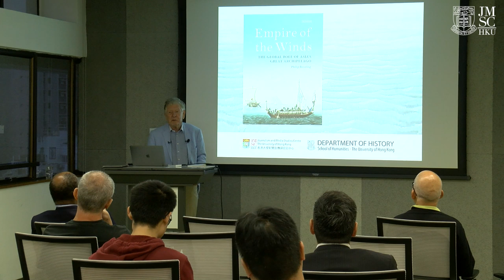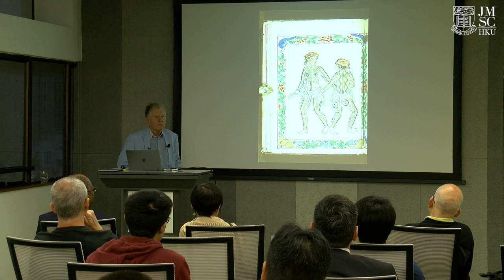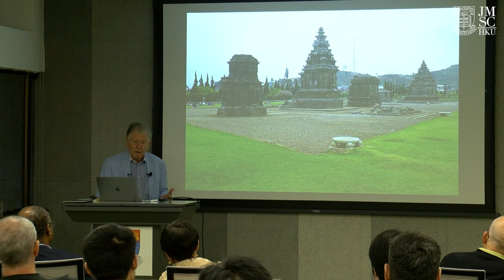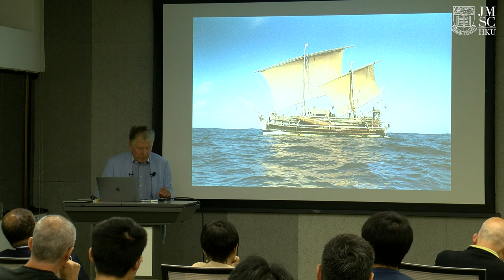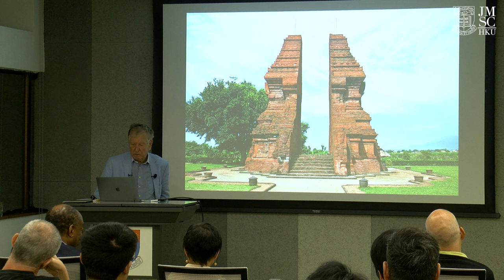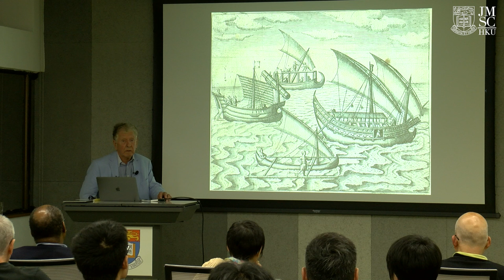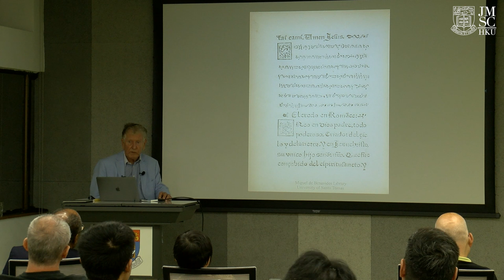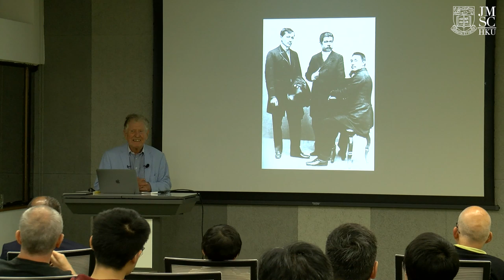JMSC Author Talk: Philip Bowring - Austronesians and the Southern Seas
16 April 2019, Main Library, The University of Hong Kong

Co-organized with the Department of History, HKU

Philip Bowring is a journalist based in Hong Kong since 1973, variously as a Correspondent for the Financial Times, Editor of the Far Eastern Economic Review, a Columnist for the International Herald Tribune, and latterly as freelance consultant, columnist and writer of history.

The speaker shared insights from his new book, Empire of the Winds: The Global Role of Asia’s Great Archipelago, which looks at two thousand plus years in the history of the now 400 million non-Chinese people who occupy most of the coasts of the South China, Java and Sulu seas. Their global role in sailing and trading puts China’s current claims into the perspective of two millennia of history.

Moderated by Keith Richburg, Director, Journalism and Media Studies Centre, HKU